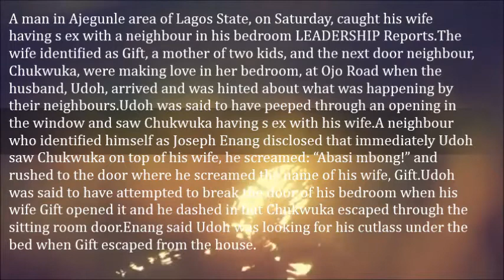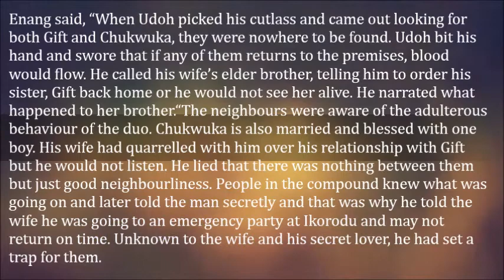Man Catches Wife In Bed With Neighbour; Screams “Abasi mbong!” & Then This…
A man in Ajegunle area of Lagos State, on Saturday, caught his wife having s ex with a neighbour in his bedroom LEADERSHIP Reports.

The wife identified as Gift, a mother of two kids, and the next door neighbour, Chukwuka, were making love in her bedroom, at Ojo Road when the husband, Udoh, arrived and was hinted about what was happening by their neighbours.

Udoh was said to have peeped through an opening in the window and saw Chukwuka having s ex with his wife.

A neighbour who identified himself as Joseph Enang disclosed that immediately Udoh saw Chukwuka on top of his wife, he screamed: “Abasi mbong!” and rushed to the door where he screamed the name of his wife, Gift.

Udoh was said to have attempted to break the door of his bedroom when his wife Gift opened it and he dashed in but Chukwuka escaped through the sitting room door.

Enang said Udoh was looking for his cutlass under the bed when Gift escaped from the house.

Enang said, “When Udoh picked his cutlass and came out looking for both Gift and Chukwuka, they were nowhere to be found. Udoh bit his hand and swore that if any of them returns to the premises, blood would flow. He called his wife’s elder brother, telling him to order his sister, Gift back home or he would not see her alive. He narrated what happened to her brother.

“The neighbours were aware of the adulterous behaviour of the duo. Chukwuka is also married and blessed with one boy. His wife had quarrelled with him over his relationship with Gift but he would not listen. He lied that there was nothing between them but just good neighbourliness. People in the compound knew what was going on and later told the man secretly and that was why he told the wife he was going to an emergency party at Ikorodu and may not return on time. Unknown to the wife and his secret lover, he had set a trap for them.